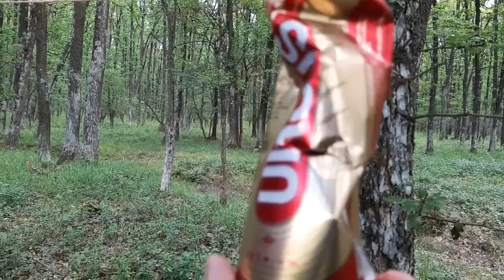Prastie lemn de soc si cutia de bere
Trag cu o prastie facuta din lemn de soc , zgarciuri duble theraband , limba piele   iar munitia este bila de otel 7mm . Prastia o gasiti pe olx .